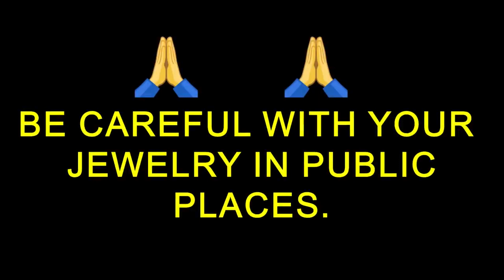ऐसे सड़क चोरों से रहें सावधान 😱 Social Awareness Video😌🙏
Please be aware that this Channel features scripted dramas and parodies to Aware People in Different Situations. This Channel Brings Social Awareness Videos.